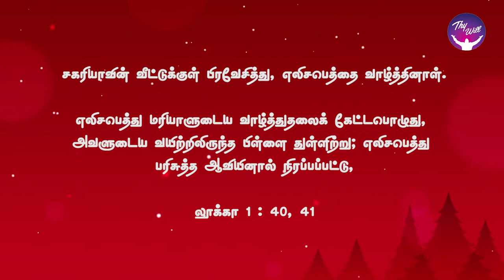God Morning Season 2 | Mary Meets Elizabeth | Rev.P. Samuel Anbarasu | Thywill TV